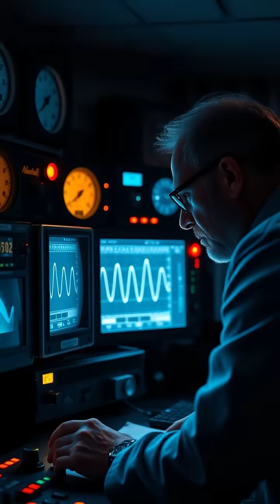The Accidental Discovery That Changed Cosmology Forever 🌌✨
In 1964, scientists Arno Penzias and Robert Wilson made an unprecedented discovery at Bell Labs. While testing a giant horn antenna, they stumbled upon a persistent background noise that would lead them to uncover the elusive cosmic microwave background radiation—the echo of the Big Bang! Join us as we explore this remarkable journey, from a simple lab mishap to a Nobel Prize-winning breakthrough. Discover how this accidental finding reshaped our understanding of the universe!